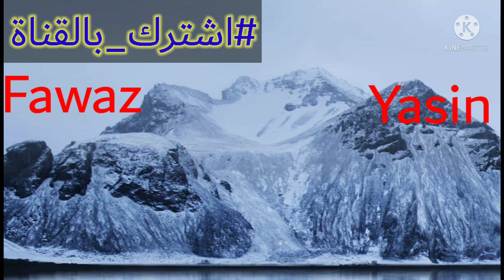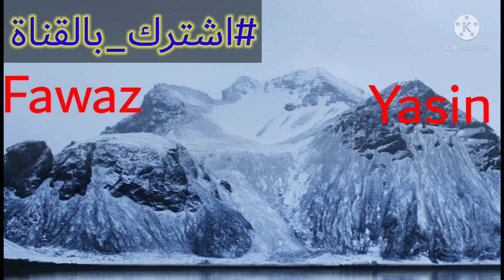فواز ياسين اجمل دبكة عرب-دبكة عرب 2021/Fawaz yasin 2021